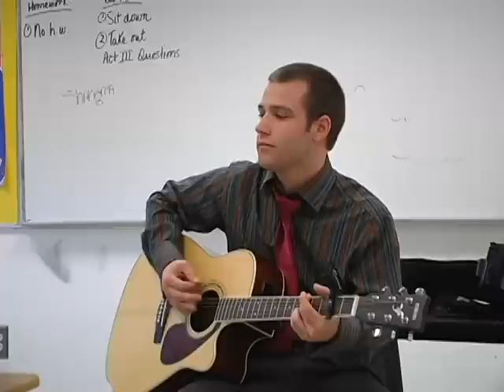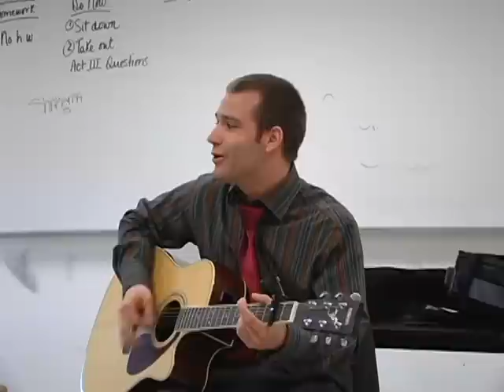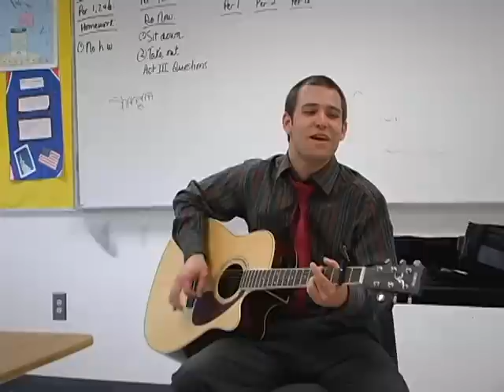California- A Lesson in Beat Poetry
At the end of a student teaching placement in New York State, I decided to wrap up the 9th grade poetry unit I was teaching by drawing connections to music and pop culture through the song "California" by Tyler Hilton.
After meeting with Tyler the next day, he requested that I make a video to both share with him and the class as a parting gift.  The lyrics I based the song on can be found here: